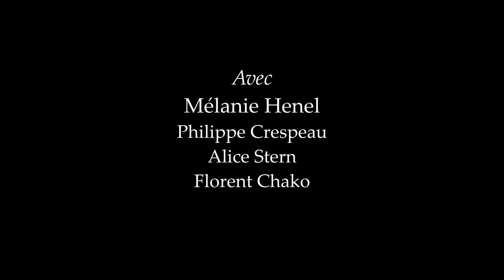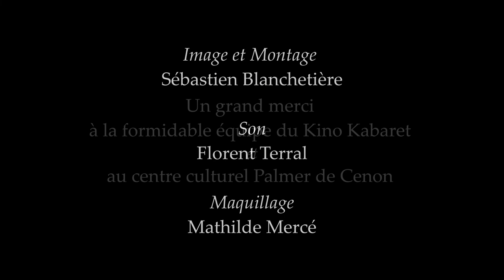[2018] D HUILE ET DE LARMES de Patrick Swale